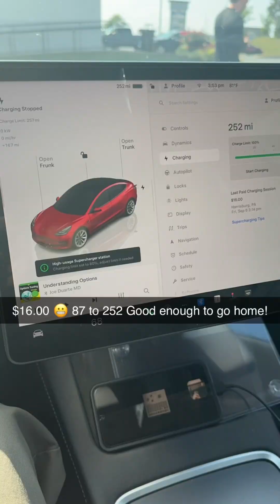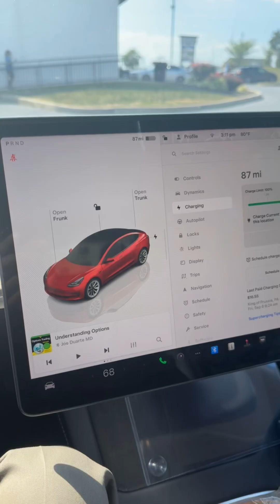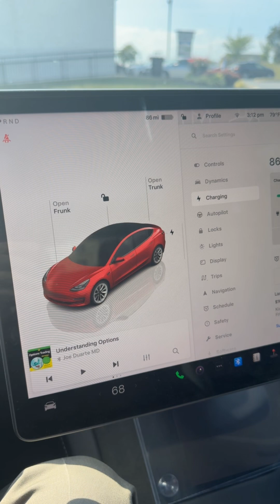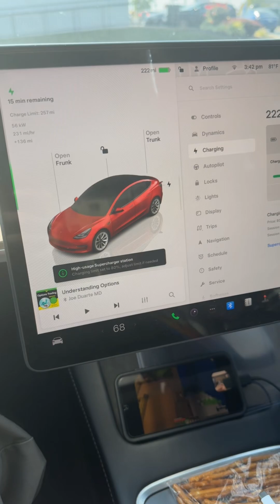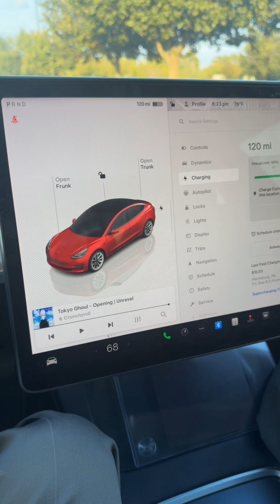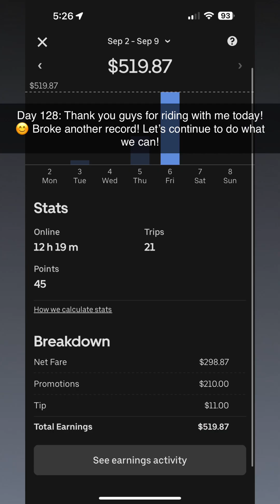☀️ 128 willyrin shorts Reels TikTok twitch hustle grind food travel vlog finance fitness